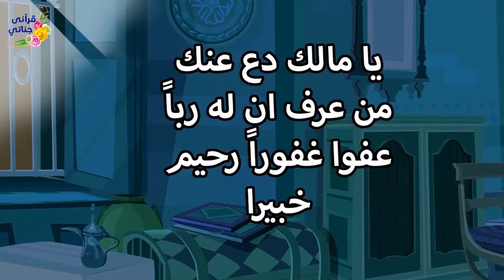من روائع القصص الواقعية